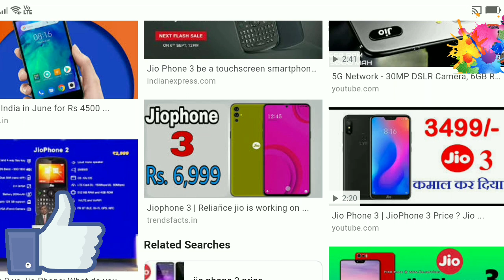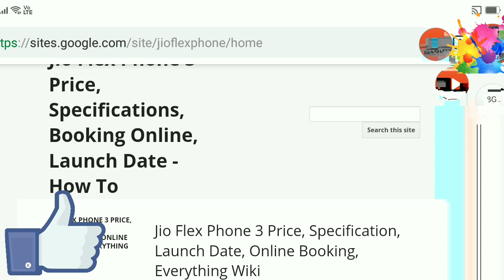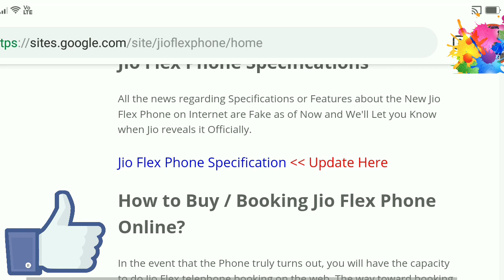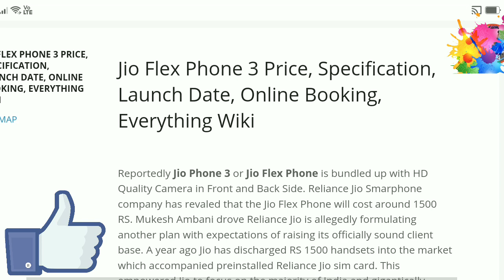Jio Flex Phone 3 Updates | Chennai Branding | Flex Company | Specifications Jio Phone 3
Jio Flex Phone 3 Price, Specification, Launch Date, Online Booking, Everything Wiki
Reportedly Jio Phone 3 or Jio Flex Phone is bundled up with HD Quality Camera in Front and Back Side. Reliance Jio Smarphone company has revaled that the Jio Flex Phone will cost around 1500 RS. Mukesh Ambani drove Reliance Jio is allegedly formulating another plan with expectations of raising its officially sound client base. A year ago Jio has discharged RS 1500 handsets into the market which accompanied preinstalled Reliance Jio sim card. This empowered Jio to focus on the majority of India and gigantically extended its venture into different parts of India. See What is jio flex mobile phone and what are the jio flex 3 mobile price , Launch Date and specification. Here we have the Jio Flex Phone Wiki.
jio flex phone

Reliance Jio Infocomm is in talks with US contract manufacturer Flex for locally producing about 100 million mobile phone handsets as the Mukesh Ambani-owned telco seeks to rapidly enhance its market share by signing on the majority of those users now using feature phones.

About Jio Flex Phone | Jio Phone 3

Actually, there is nothing like Jio Flex Phone yet. But Jio is in talks with a foreign company named Flex which manufactures mobile phones. Reportedly, Jio is trying to expand it’s market share as soon as they can. They played really well by launching JioPhone 1 and 2. But their hunger is still there, and Jio is going to partner with Flex to bring in new 4G compatible smartphones in India. But I have seen some YouTube videos, where it’s being spread as Jio Flex SmartPhone or JioPhone 3. No official announcement has been made yet by Jio regarding this new phone launch.

Jio Flex Phone Specifications

All the news regarding Specifications or Features about the New Jio Flex Phone on Internet are Fake as of Now and We'll Let you Know when Jio reveals it Officially.

Jio Flex Phone Specification  Update Here

How to Buy / Booking Jio Flex Phone Online?

In the event that the Phone truly turns out, you will have the capacity to do Jio Flex telephone booking on the web. The way toward booking on the web will be equivalent to Jio Phone booking. The telephone may accompany packaged information offer from Reliance Jio with the goal that you can appreciate boundless free calling, SMSes and every day fast 4G information to appreciate on your Jio Flex Phone.

How To Jio Flex Phone Online Booking

Be that as it may, as previously, the Phone won't be accessible on any online store, for example, Flipkart, Snapdeal or Amazon. The main site you can visit is the official site of Reliance Jio. At Jio.com, you will get every one of the updates about the telephone and the packaged offers too. There is a solid shot that Jio Flex Phone will accompany a stunning cashback offer making its viable value part not exactly the real cost of the Phone.

Jio Flex Price in India 2019
Estimate Price range : 2000 Rs to 2500 Rs

Jio Flex Phone Price  News Update

Jio Flex Phone Online Booking 2019
There isn't any Official Announcement on Jio Flex Phone. We'll Update you on the Same very soon.
Jio Flex Phone Launch Date - Not Confirmed but yeah, Somewhere on year 2019.

Jio Flexy X3 Rumour
All the Information regarding Jio Flex Phone Specifications, Price are not Real. It's Just an early Approximations. There isn't any official Announcement on the same.

People are looking to explore jio flex phone 3 price, jio flexy phone launch date, jio flex phone advanced booking online information but everything will be revealed to you As and when Available Officially.

नमस्ते जय हिंद जय भारत